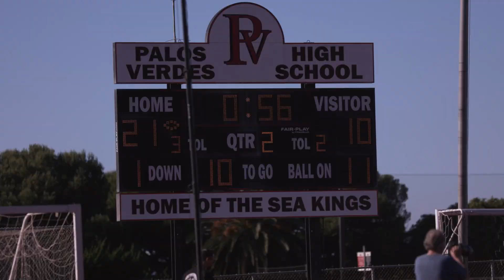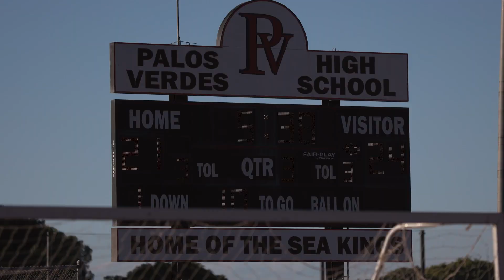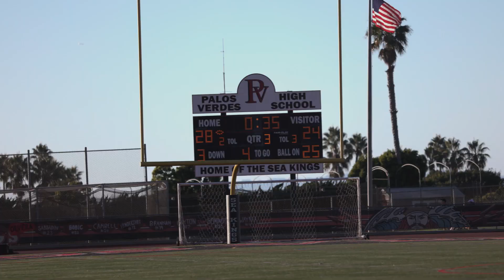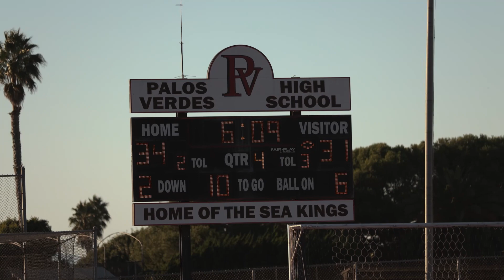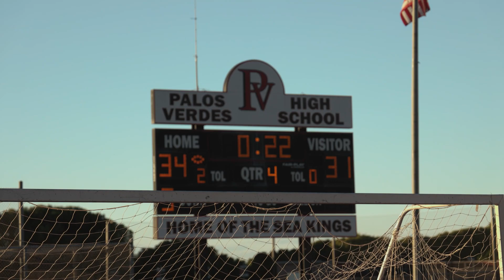Palos Verdes vs Culver City | 2023 HS Football Highlights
Covering the sidelines since 2009. The best coverage of Socal high school football. Watch Ryan Rakowski, Luke Gayton + more. Palos Verdes vs Culver City | 2023 HS Football Highlights